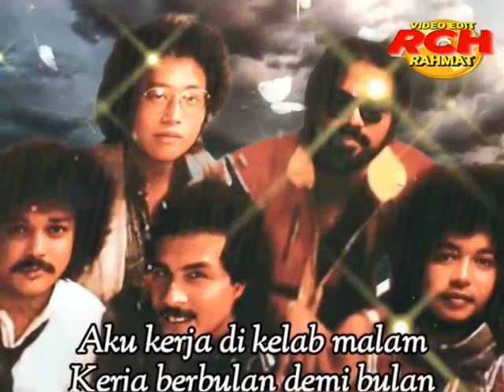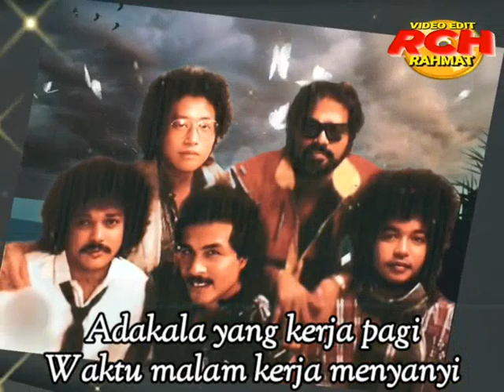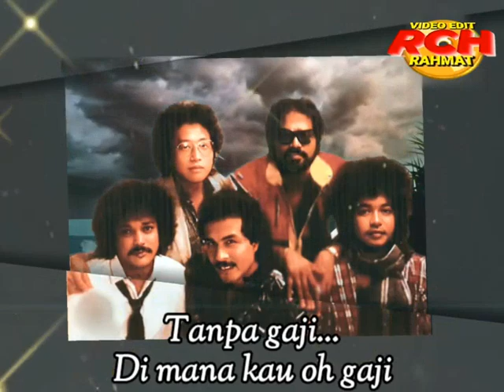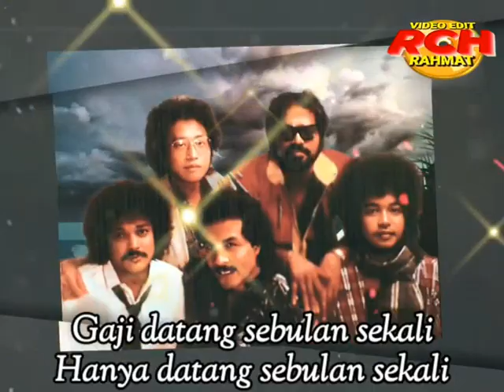Sweet September_Gaji